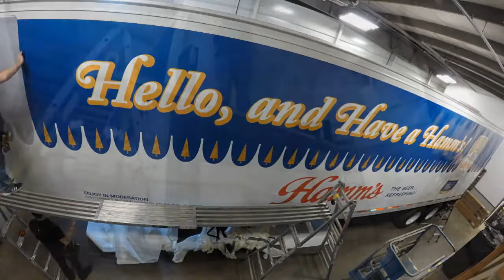Custom Finishes Trailer for Hamm's Beer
Trailer Wrap for Hamm's